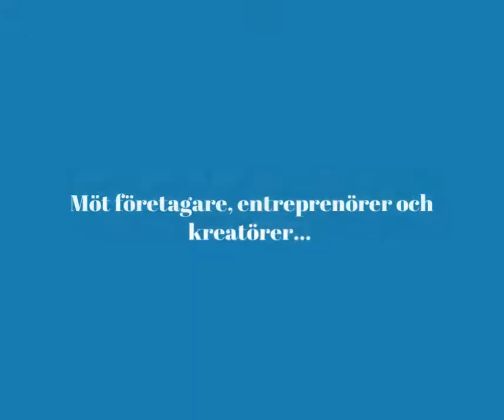Women in Business EVENT på Nalen i Stockholm 25 mars 2022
Inspirationsevent för kvinnliga företagare den 25 mars kl. 13-16.  Varmt välkomna till en eftermiddag med fokus på kvinnligt entreprenörskap! Läs mer/boka här

Möt företagare, entreprenörer och kreatörer, kvinnor som följer sina hjärtan och lever sina drömmar.  En dag med glädje och boost!

Arrangemang med sittning vid runda bord med gott om plats och högt i tak. På scenen; intervjuer, spontana tal och modevisning. Var beredd på överraskningar!